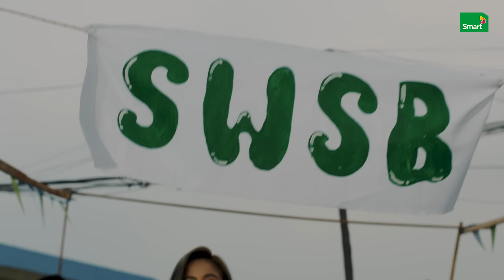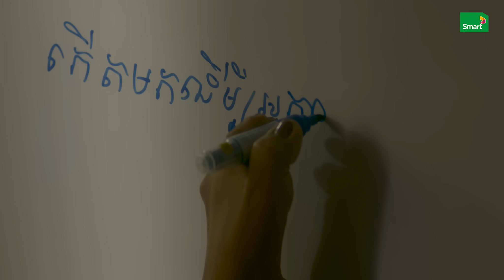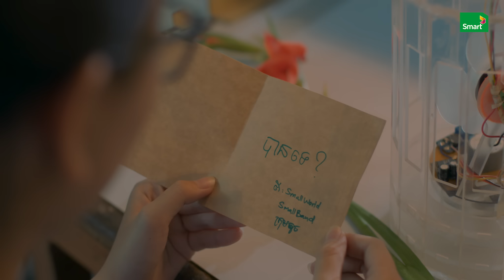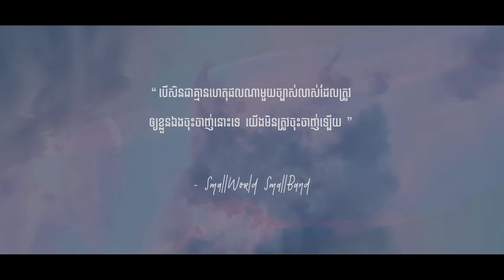បានទេ? (ban te?) - ក្រុមតូច (SmallWordSmallBand) | Full MV Official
អ្នកណាខ្លះដែលកំពុងរង់ចាំ Music Video បទ “បានទេ” របស់ក្រុម SmallWorld SmallBand? តោះ!! មកទស្សនា Music Video បទ “បានទេ” ដែលពិតជាមានអត្តន័យ ហើយកុំភ្លេចចែករំលែកបទនេះដើម្បីលើកទឹកចិត្តដល់មនុស្សដែលនៅជុំវិញខ្លួនអ្នក។
ស្តាប់បទ “បានទេ” នៅលើ Pleng by Smart ដោយឥតគិតលុយសម្រាប់គ្រប់គ្នា